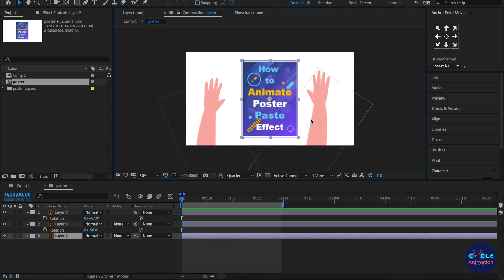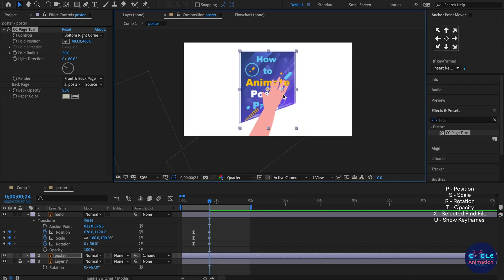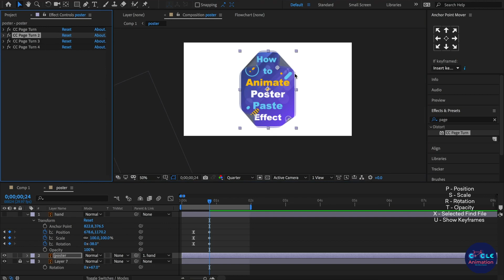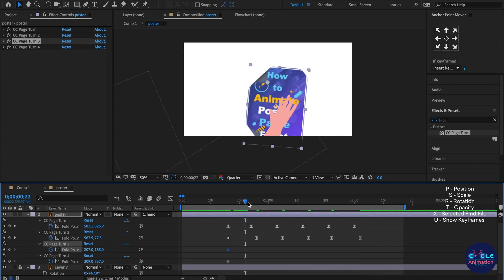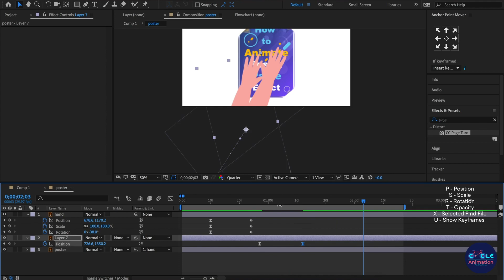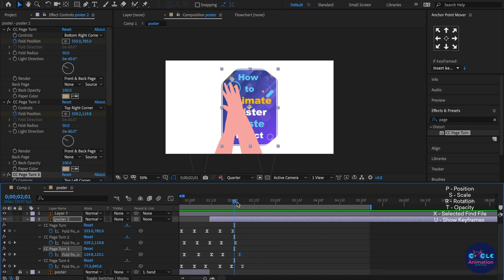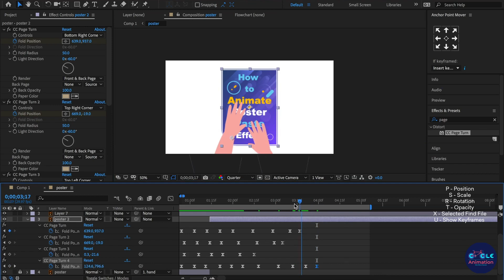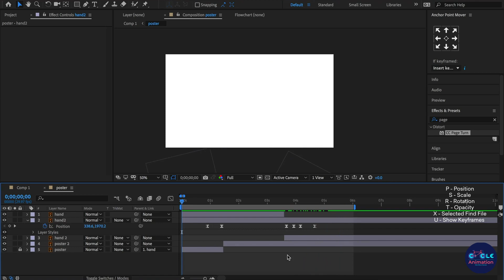How to Animate Poster Paste Effect Animation using After Effects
Hi guys ,

              In this After Effect Tutorial, I will teach you How to Animate Poster Paste Effect Animation using After Effects-( After Effects Tutorial - without plugin )